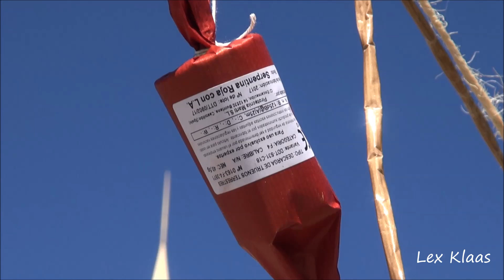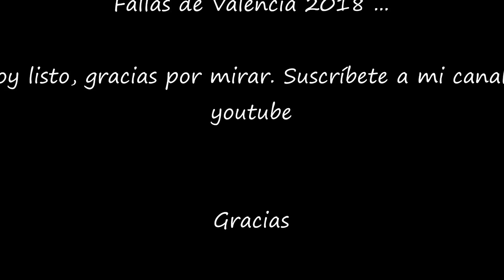Fallas de Valencia 2018 Promo película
Fallas de Valencia 2018, no puedo esperar para estar de vuelta en Valencia. Es por eso que hice un video especial de Fallas 2018 nuevamente este año. Todas las imágenes son del año 2017. Gracias a todos por las reacciones positivas. Te veo pronto

Adios amigos

Lex Klaas